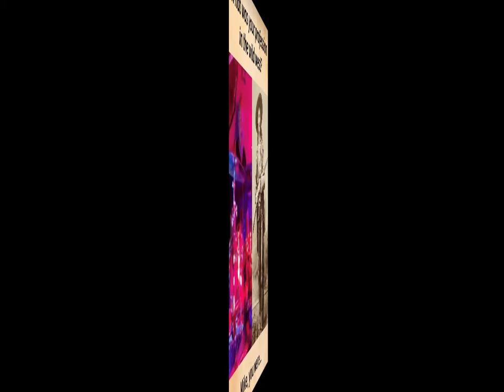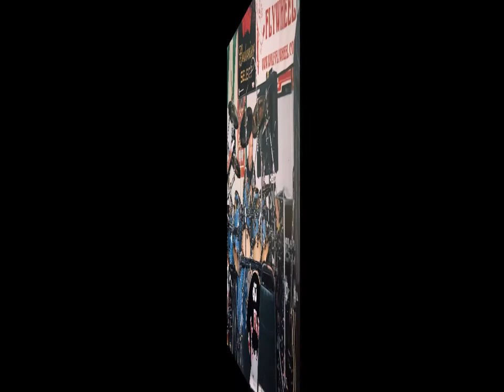A Musical & Photo Tribute to Our Friend Mike Bohn from The Habit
Purple Rain - Recorded Live 2/12/2022
Marina Lucas - Vocals
Clay Offutt - Guitar
Phil Candella - Guitar
Eddie Rooney - Bass
Tony Carby - Drums